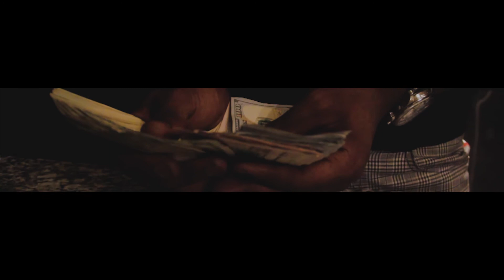Tut Tarantino "STARS"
Tut Tarantino

Shot and Edited by Jacob Sesler